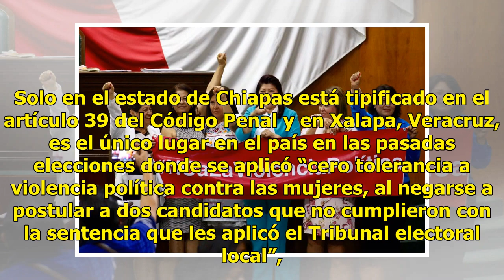Mujeres piden que violencia política sea tipificado como delito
A pesar de que el pasado proceso electoral 2018 fue el más violento en la historia de México, donde fueron asesinadas 17 candidatas, 116 reportaron agresiones físicas contra ellas y sus familias, la violencia política no ha sido tipificada como delito ni existe un protocolo de género claro para dete...